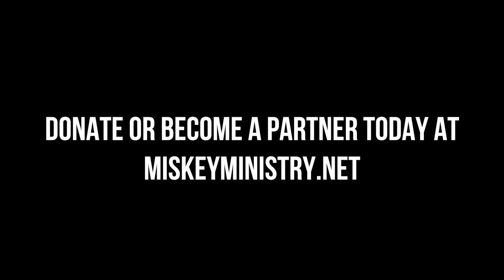Become a Partner - MiskeyMinistry.net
Current projects for Miskey Ministries